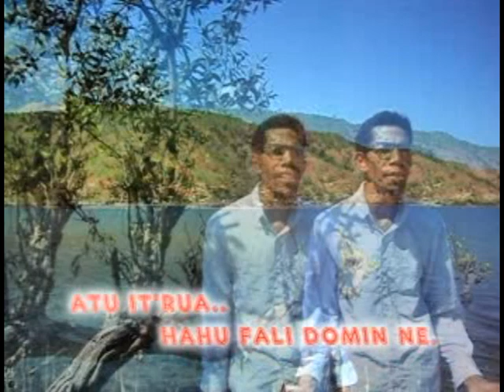TANSA O HALO NUNEE BY ANGELINO BENEVIDES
DOBEN

Cantor/Hakerek: Angelino Benevides
Lokasi Shoting: Tasi Tolu
Cameramen: Jovi Baptista
Aransement: Jovi Baptista

Doben tansa o halo nunee
hamaran lae hau nia mata ben
susar ho moris fahe ba itrua
husu o atu rai terus nee

Doben husu o keta ba lae
rona netik hau lian ba
husu ba o keta hakotu domin
basa hau sei hadomi o

Fila mai o fila mai doben
tanba hau la kohi terus tan
fila fali mai atu itrua hahu fali domin nee